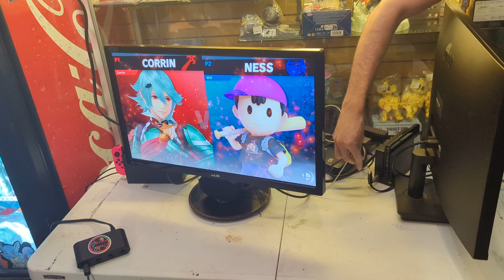Zorrin vs Will Game 1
Friday Night Fiasco #100